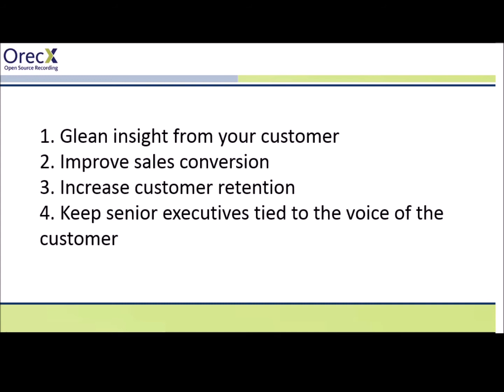Call Recording Solutions: Get More From Your Call Recording Solution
Call recording can add tremendous value to many parts of your company in terms of sales and marketing intelligence, customer churn, and of course, customer service and compliance.

In this ebook you will learn how to use your call recording to:

1. Glean insight from your customer

2. Improve sales conversion

3. Increase customer retention

4. Keep senior executives tied to the voice of the customer